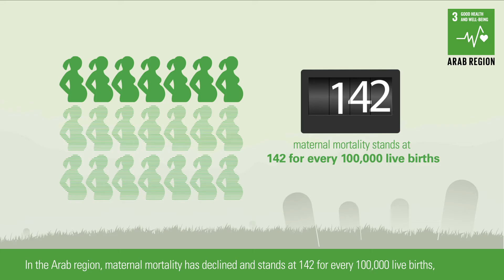Good health & wellbeing in the Arab world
In the Arab region, maternal mortality has declined and stands at 142 for every 100,000 live births, way below the global average.  However, in Arab least developed countries, the number rises to 493, more than twice the global average. Similar trends are observed in under-five child mortality.